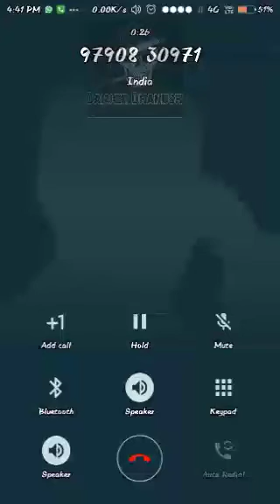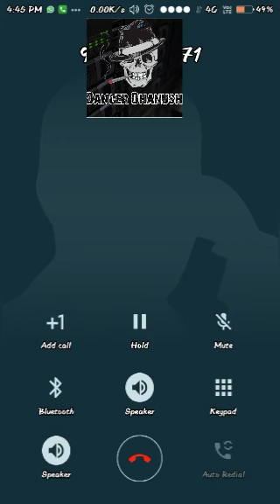prank call of stranger's varalaval comedy 😂😂😂😂😀😁😂🤣🤣🤣